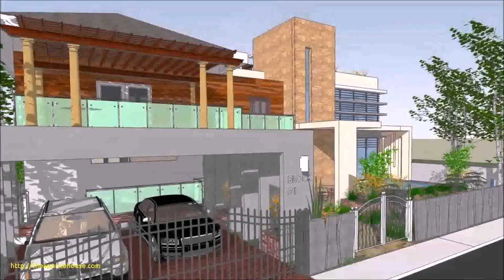Buy Car NY 5% DP